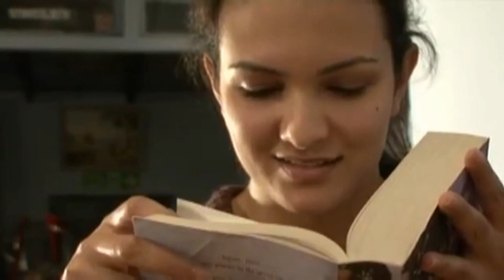Rita Walters Showreel - DGP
Rita Walters Showreel edited by DinoGogo Productions